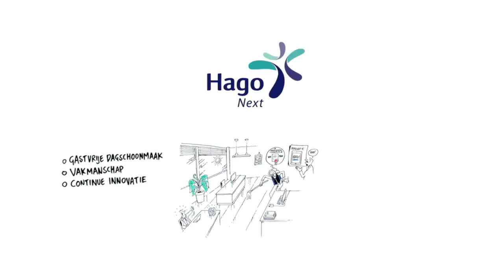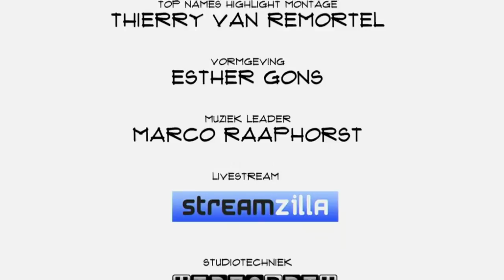Roy Ploum (Vebego): Permanente innovatie van een 70 jaar oud bedrijf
Een prachtig inspirererende uitzending over een familiebedrijf van 50.000 mensen met een omzet van een miljard dat voortdurend wil innoveren. Met het het personeel, met partnerbedrijven, met klanten. En soms de eigen concurrentie in de markt zet. Het schoonmaakbedrijf Hago viert deze week zijn 70-jarig bestaan. Hago is nu onderdeel van de koepel Vebego.